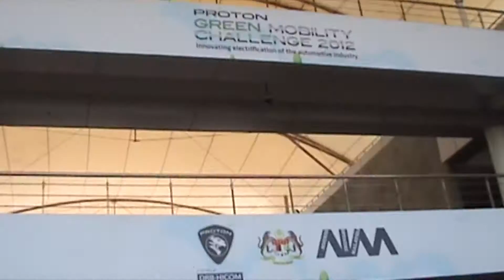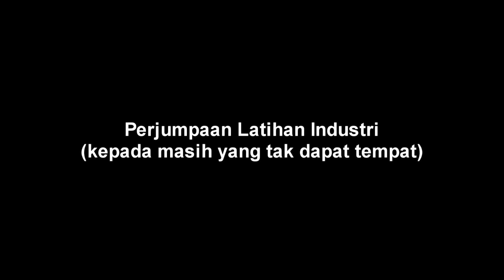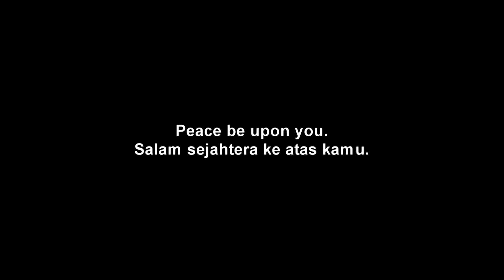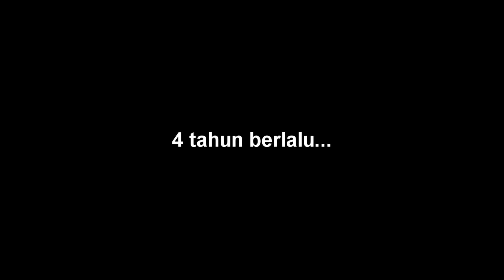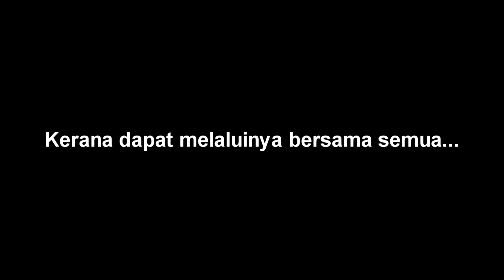UTeM BMCA 2011/2015 Farewell Compilation Videos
Assalamualaikum semua~

This video is dedicated to all members of BMCA batch 2011/2015 including the lecturers who made our lives in these past 4 years an incredible journey to remember. This is for you guys and girls.

With this, I bid to you all good luck and a happy journey ahead from this point on. Thank you all and may we see again in the near future.

BMCA PAWERRRRR till JANNAH~!

Song: Faizal Tahir - Assalamualaikum